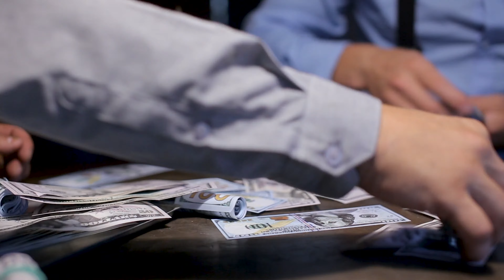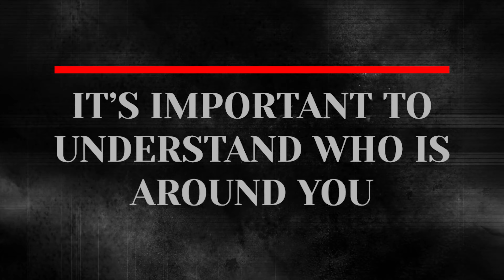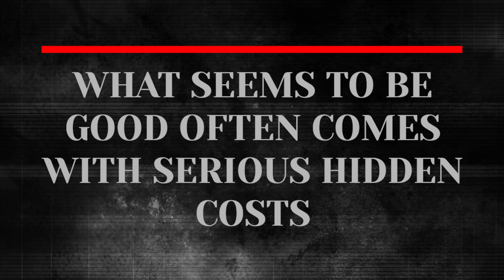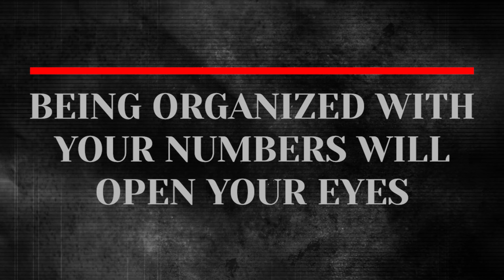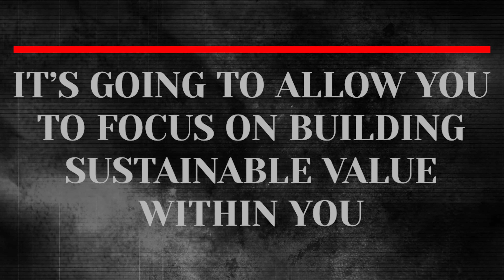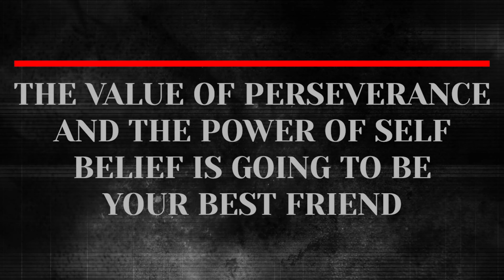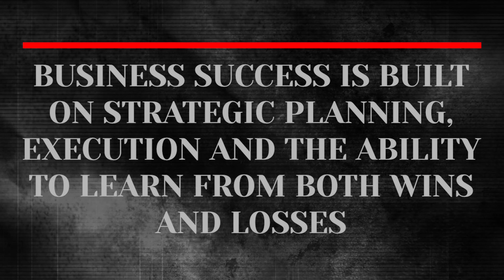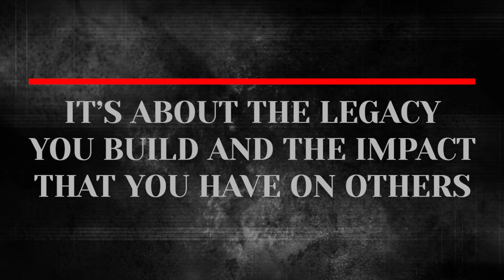From Gambler to CEO - How to Rise Above Addiction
Watch as Greg Rodriguez from GJR Consulting shares his transition from being keen on gambling to becoming a successful CEO. This video highlights the key lessons Greg learned and how he applied them to achieve business success.

Greg discusses how your surroundings influence your business goals, the difference between smart risks and gambling, turning quick wins into lasting success, and the importance of planning for growth.

Learn about Greg's shift from gambling to business, essential lessons from his experiences, and his approach to building a successful business.

Are you a REALTOR looking to quickly take your business to the NEXT level?